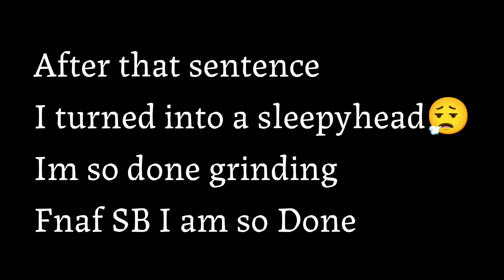GLAMROCK BONNIE FOUND!!! | Five Nights at Freddy's Security Breach: RUIN - Part 8.5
Enjoy🌸🇵🇭 :D